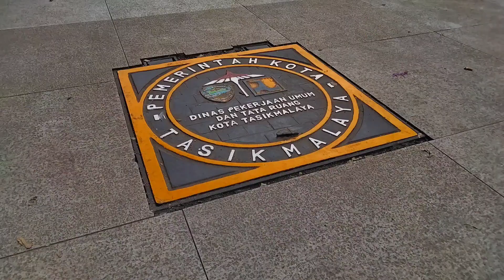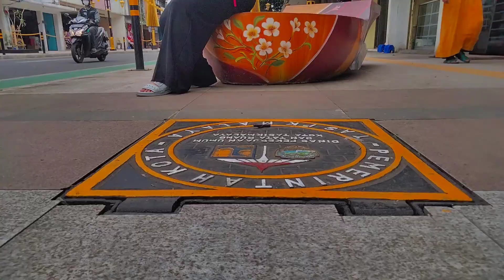Footage video city of Tasikmalaya//MALIBORO NYA TASIKNYA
malioboro wajahbarutasikmalaya Tasikmalaya - Kota Tasikmalaya khususnya di sekitar Jalan HZ Mustofa dekat Masjid Agung Kota Tasikmalaya sudah semakin cantik dan rapi. Suasana kawasan pedestrian jalan HZ Mustofa makin mirip dengan kawasan Malioboro, Jogja.
Trotoar dilebarkan sehingga bisa menampung pejalan lebih banyak. Pemandangan kawasan Jalan HZ Mustofa sudah menyita perhatian dan animo masyarakat.

Setidaknya ada dua ornamen yang mencuri perhatian di jalur pedestrian Jalan HZ Mustofa itu, yakni tempat duduk berupa kelom geulis dan payung emas kuncup berkelir emas. Dua ornamen itu menjadi spot favorit warga untuk dijadikan latar berfoto. Ada juga bola-bola batu. Tiang-tiang lampunya juga mengingatkan kita pada suasana Malioboro.